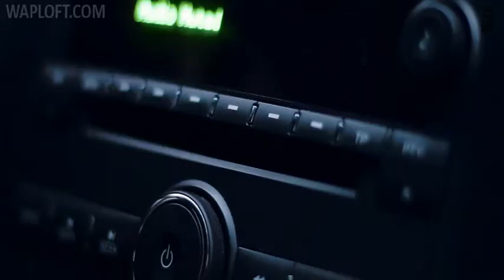Car me music bag